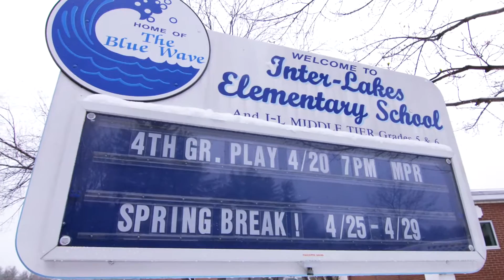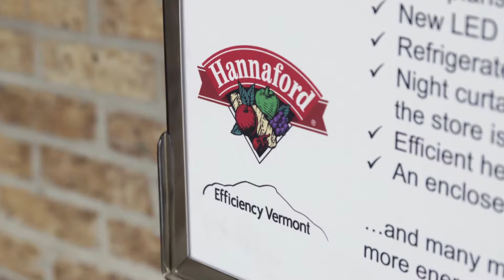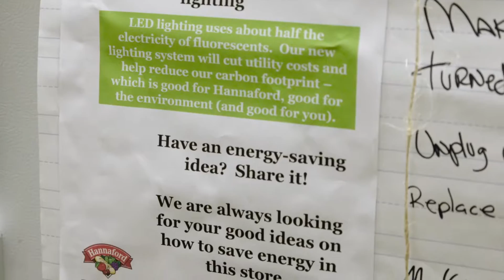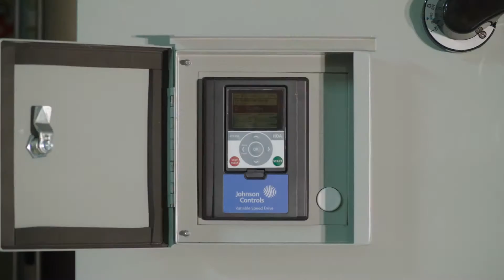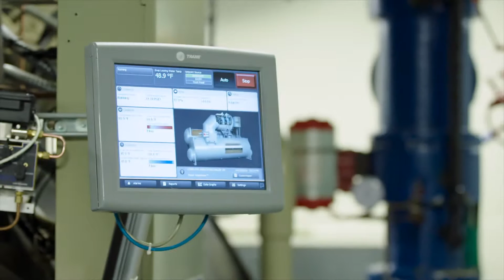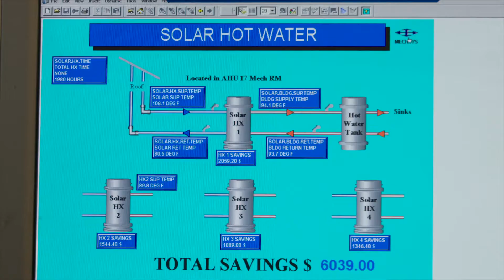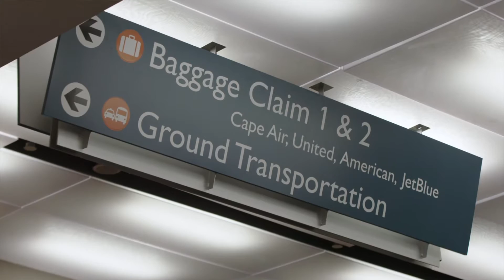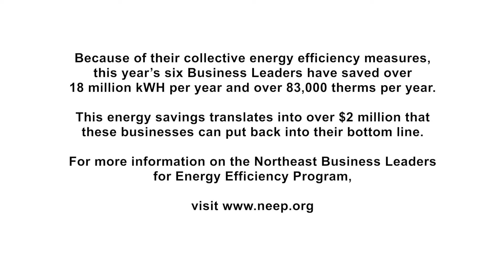2016 Business Leaders for Energy Efficiency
The Northeast Business Leaders for Energy Efficiency Program is a unique opportunity for NEEP Sponsors to profile a customer who demonstrates outstanding acts of leadership, innovation, and best practices of energy efficiency in their business. Through their participation, these Business Leaders provide important examples of how energy efficiency works. Specifically, these businesses exemplify how Next Generation Energy Efficiency and Strategic Energy Management are the foundation for capturing all cost-effective energy efficiency in businesses across the Northeast and Mid-Atlantic.

Rate-payer funded energy efficiency programs support a thriving economy by helping businesses succeed and grow, provide highly-valued services that help businesses overcome barriers to comprehensive efficiency improvements, and build valued long-term partnerships with businesses to reduce energy waste and meet their long-term sustainability goals.

As the region continues its efforts to make efficiency matter, we bring attention to these business organizations as examples of the strategies and practices being deployed across the region that are making significant savings possible.